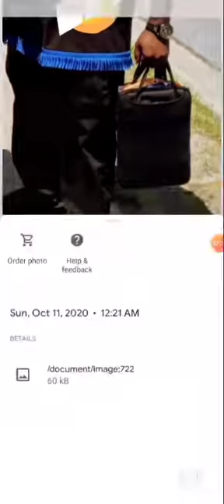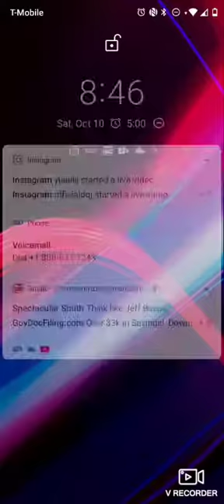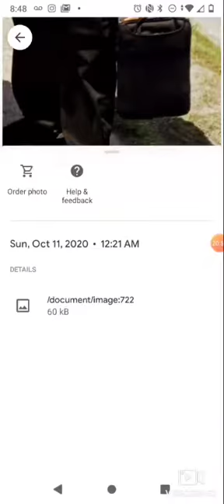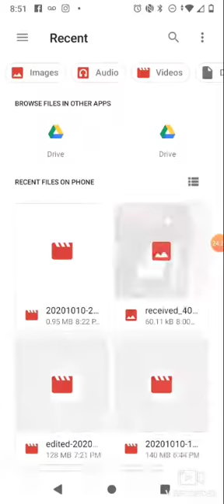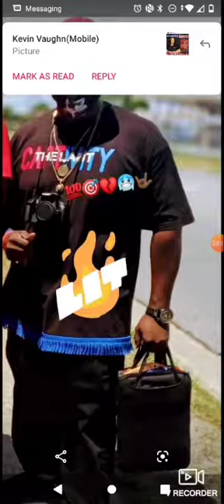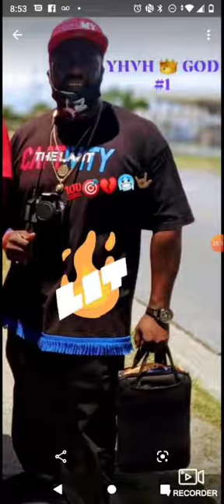The Taylor Made Macrenzie Show ft Ambassador Carlous Dewanye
The Taylor Made Macrenzie Show